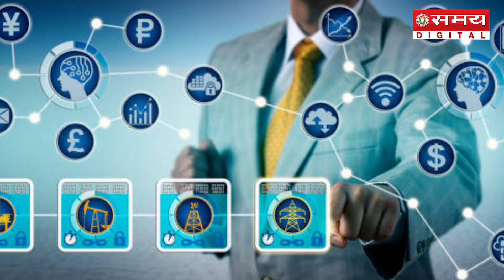राहुल अखिलेश औवेसी को मिली बड़ी जिम्मेदारी I